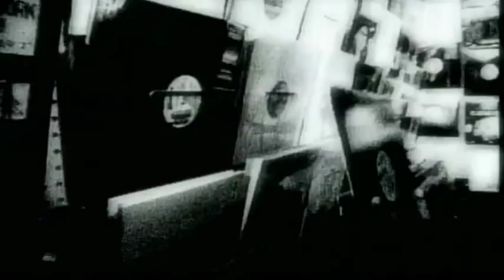Amel Larrieux Baby Love ( Summer Groove Mix) (Video).